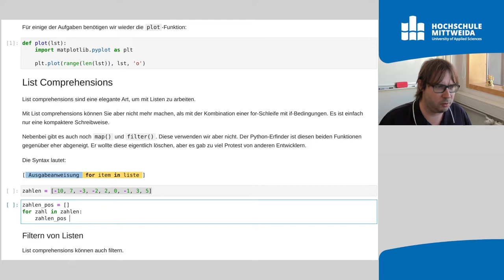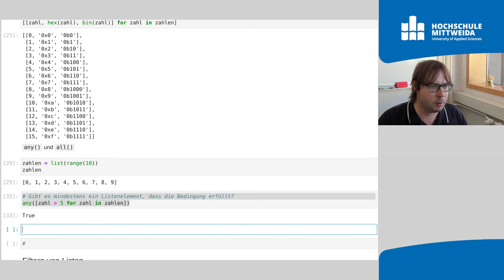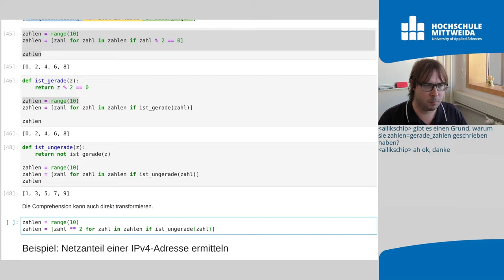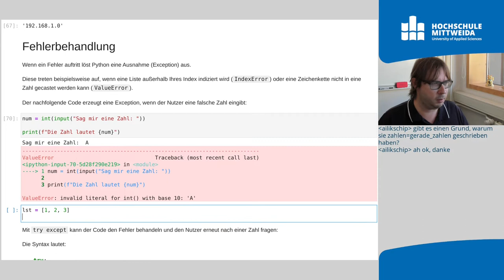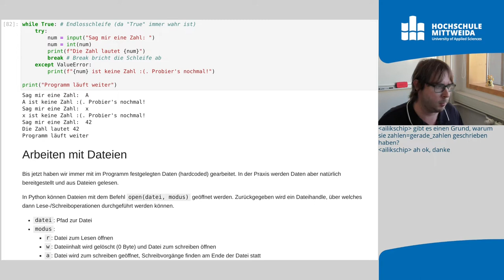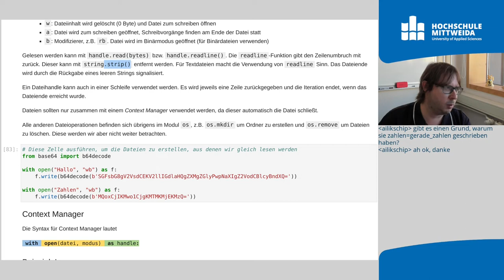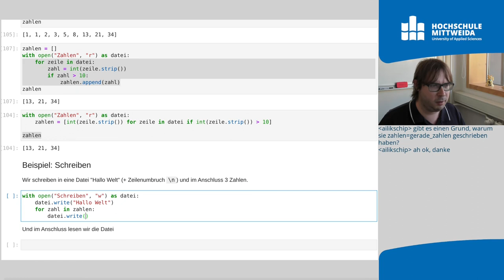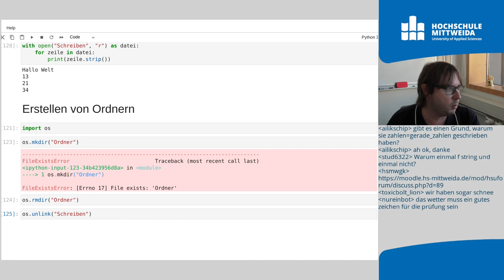Grundlagen IT: Einführung in Python - Teil 4 (Vorlesung 14)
Den Python-Crashkurs beenden wir mit einem Einblick in List Comprehensions, Fehlerbehandlung und Dateieingabe bzw. Dateiausgabe.

00:00 Vorwort
00:26 List Comprehensions
08:17 any() und all()
12:07 Filtern von Listen mit if und for
14:23 Filtern mit List Comprehensions
19:10 Netzanteil einer IPv4-Adresse ermitteln
24:50 Fehlerbehandlung (try-except)
33:23 Arbeiten mit Dateien
39:03 Lesen von Dateien
49:10 Schreiben von Dateien
51:56 Erstellen und Löschen von Ordnern
54:21 Bonus: Data Science
57:35 Schlusswort